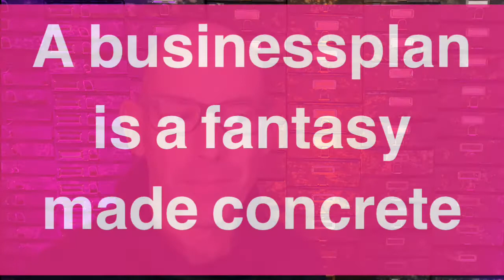Alexander Osterwalder Amsterdam Business Forum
Ideeën zijn goedkoop en doen er niet toe.
En bussinesplannen schrijven is iets voor een cursus creatief schrijven, niet voor ondernemers.

Dat komt lekker binnen bij iemand wiens kop dagelijks overloopt van de Ideeën. Zit je daar met je zelfbenoemde creativiteit toch even met je neus op een stapel ondernemersfeiten gedrukt te worden.

Het was Alexander Osterwalder die het publiek even flink inpeperde op het Amsterdam Business Forum vorige week.

Uit een waterval aan energie bleven bovenstaande lessen bij me hangen. Waarom. dat leg ik uit in het 2 minutenfilmpje dat ik maakte